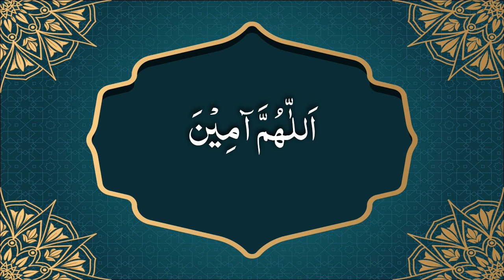اَللّٰهُمَّ آمِيْنَ - حضرت شیخ آصف حسین فاروقی نقشبندی یوکے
By Hadhrat Sheikh Asif Hussain Farooqui Daamat Barakaatuhum (UK). for Daily Live Dhikr. Follow Dhikr Live on Facebook, Instagram & Twitter